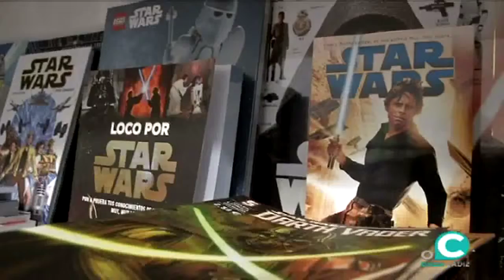Escritores y lectores se reunirán en el Baluarte de la Candelaria con motivo de la Feria del Libro